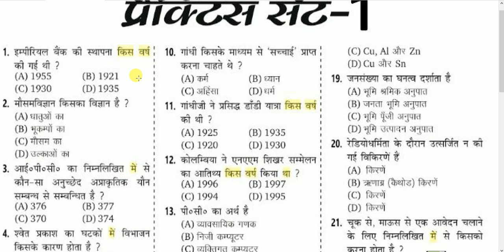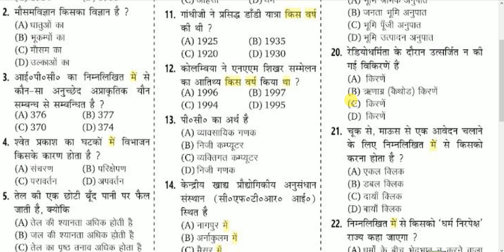ALLAHABD HIGH COURT GROUP D GK PRACTICE SET 1 WITH PDF